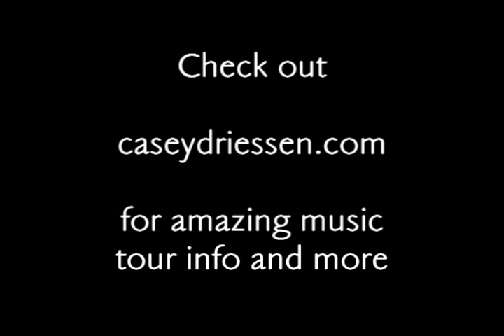Violin, Moogerfoogers & More with Casey Driessen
Casey Driessen, violinist with Bela Fleck,the Sparrow Quartet and others visits the ExperimentalSynth Studio to check out some Moogerfooger effects processors.